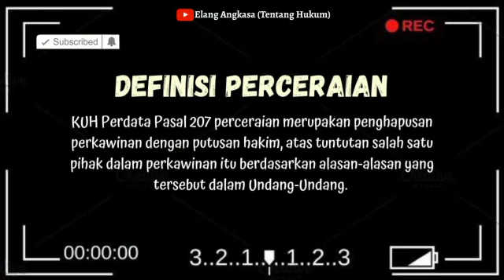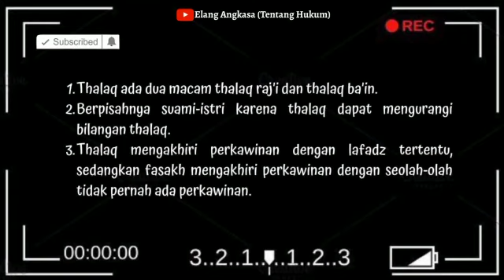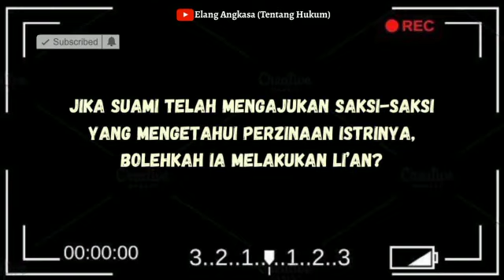Seputar Perceraian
Di video kali ini kita akan membahas seputar perceraian meskipun pengertian perceraian tidak dijumpai sama sekali dalam Undang-Undang Perkawinan begitu pula di dalam penjelasan serta peraturan pelaksananya.
Meskipun tidak terdapat suatu pengertian secara otentik tentang perceraian, tidak berarti bahwa masalah perceraian ini tidak diatur sama sekali di dalam Undang-Undang Perkawinan. Bahkan yang terjadi justru sebaliknya, pengaturan masalah perceraian menduduki tempat terbesar. Hal ini lebih jelas lagi apabila kita melihat peraturan-peraturan pelaksanaannya.